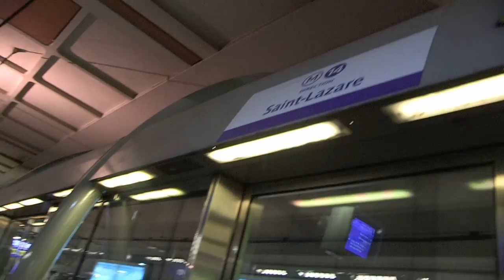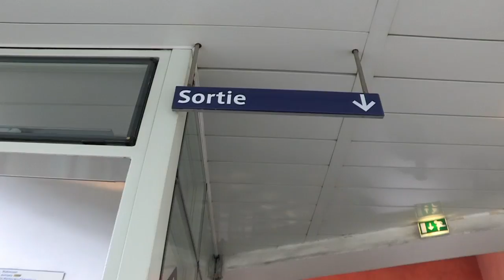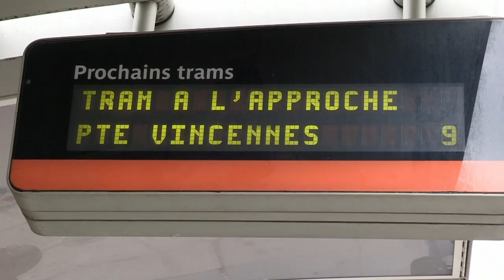Handicap et mobilité dans les transports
Voyager c'est une forme de liberté. Mais pour certains se déplacer en ville c'est une aventure. C'est le cas d'Oriane, handicapée moteur de naissance. pour elle, se déplacer dans les transports en commun s'apparente le plus souvent à un véritable parcours du combattant.